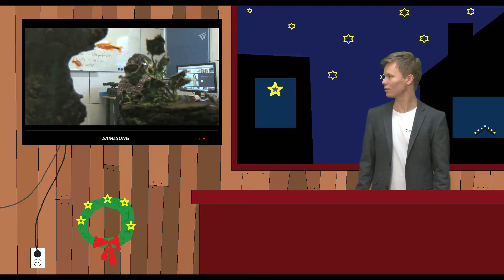Jahketjadádahka 2014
Jahke le vássemin, ja de ham buoragijt hiehpá duov dáv gæhttjat vássám jage bargo båhtusijs. Uddni le aj mærkkabiejvve, gå jur dát filmma le guovtetjuohttit filmma majt NuorajTV’an almodip.